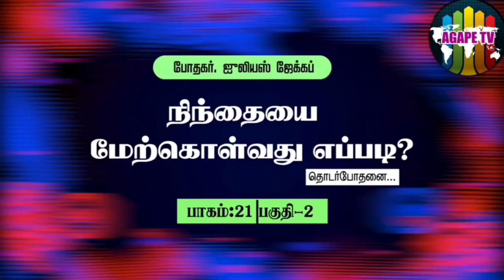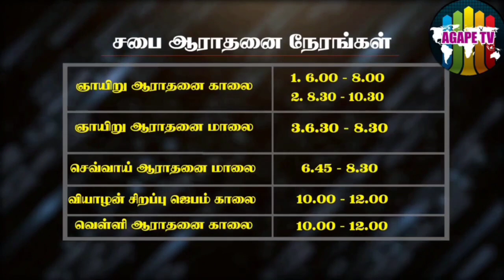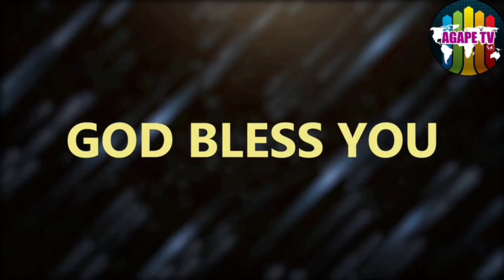நிந்தையை மேற்கொள்வது எப்படி? |பாகம்-21 (பகுதி 2)|Rev.Julius Jacob| Agape City Church